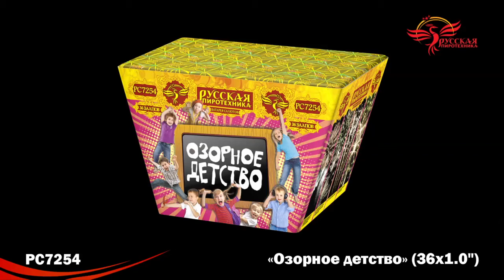РС7254 Озорное детство 1х36 залпов